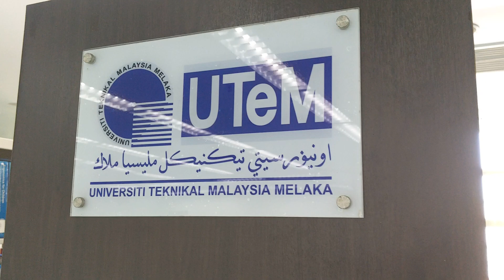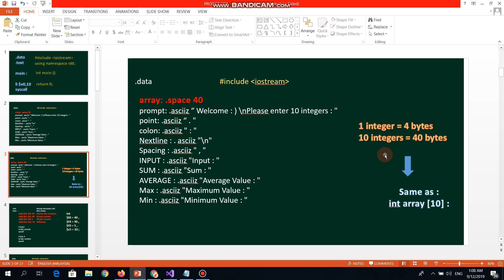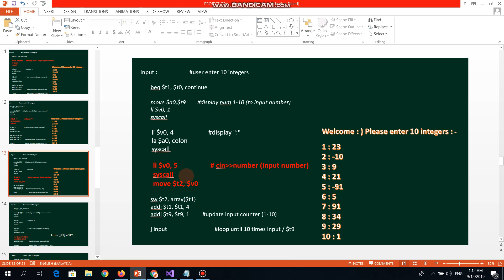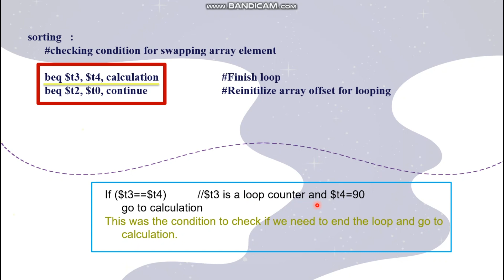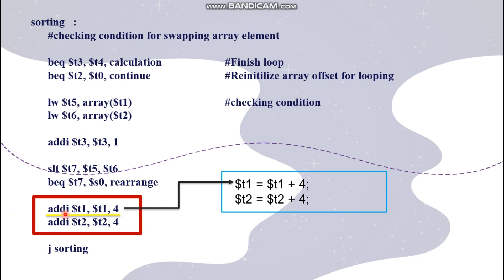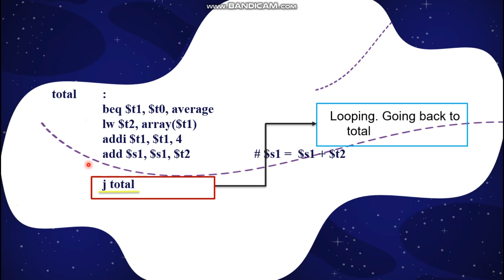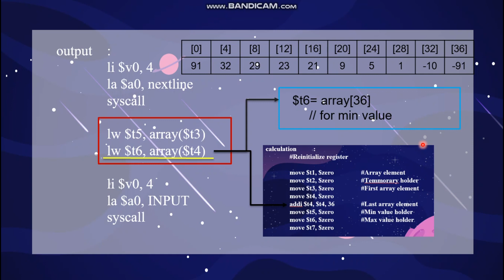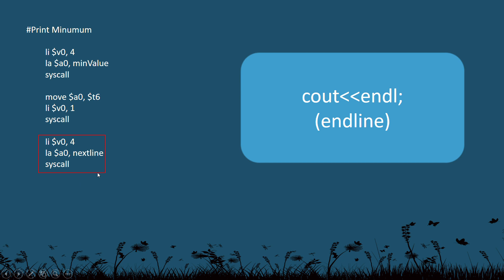MIPS Program : Sorting Array, Calculate Sum, Average & Determine Maximum and Minimum Value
Greetings everyone! :)

This video is for our group project in subject BITS1123. We need to create a program to be run in QTSPIM which is allowed user to input 10 random numbers. After user entered the numbers, this program should be able to display; - Numbers that have been sorted from descending order, sum of the entered numbers, average of the entered numbers, maximum value and minimum value.

In this video, we also put a group introduction, system Introduction, explanation on how the system works, explanation on how we solve the problem by explain our coding

All of Team Members are from S1G1, BITC, FTMK, UTeM :
1- Faqihah Mohd Husni (B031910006)
2- Muhammad Alif Aiman bin Mat Jaffry (B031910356)
3- Lai Kah Yan (B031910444)